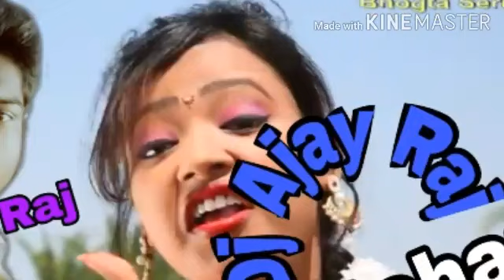pyar nai debe gadi bajar jibaw